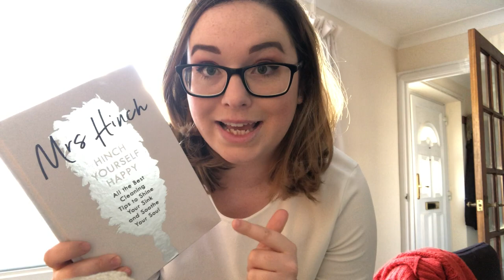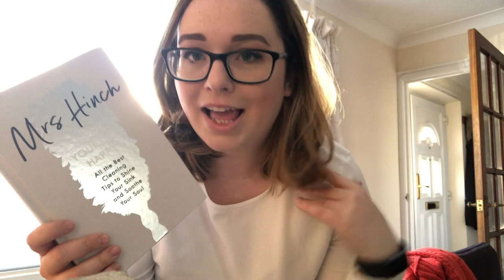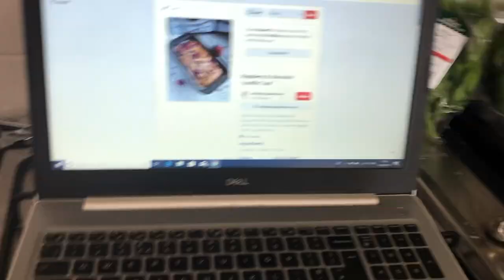WEEKLY VLOG #5 - discontinued birth control and baking busy-ness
This weekly vlog is where I first realised Loestrin was discontinued (and I've seen a LOT of rumours on twitter about this since!). There's lots of heavy-chocolate baking, chatting through my tiredness and prepping for a dinner party